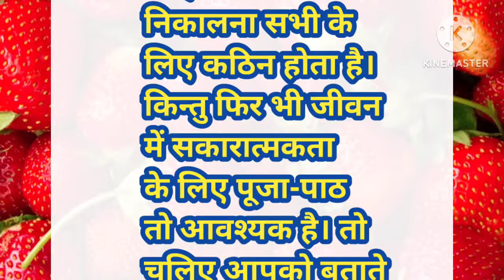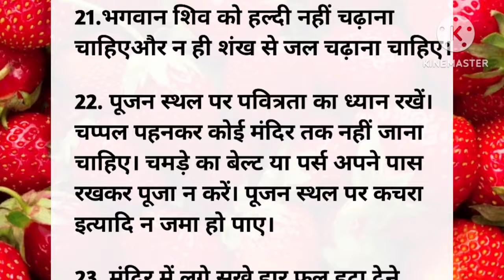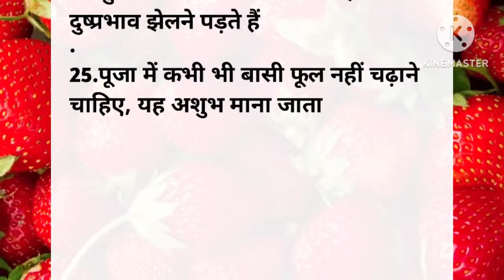जानिए घर में पूजा करने की सही विधि और आवश्यक नियम | Puja at home Lessonable quotes सुविचार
रोज पूजा कैसे करनी चाहिए रोज पूजा करने के आवश्यक नियम रोज पूजा करने की विधि घर में पूजा कैसे करें भगवान जी को भोग कैसे लगे भगवान जी की देखरेख पूजा कैसे करें अच्छे का नियम रोज कैसे करें